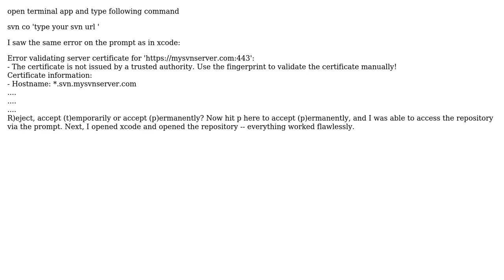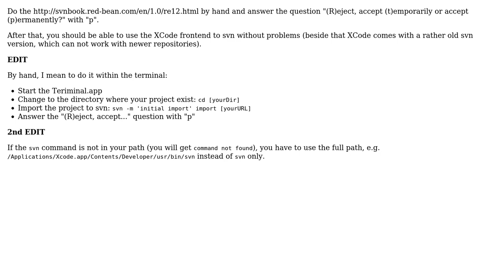SVN in Xcode 4.3 issues (2 Solutions!!)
SVN in Xcode 4.3 issues

With thanks & praise to God, and with thanks to the many people who have made this project possible! | Content (except music & images) licensed under CC BY-SA | Music | Images & others | With thanks to user ram880 user Matthias user Bazinga and the Stack Exchange Network Trademarks are property of their respective owners. You are responsible for your own actions.